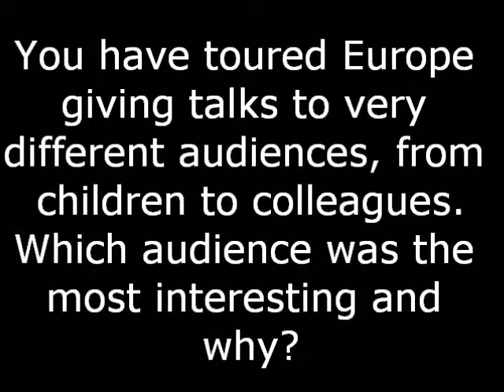question 05 Brian Schmidt at INAF Padova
Giving talks to different audiences: which is the most interesting and why?